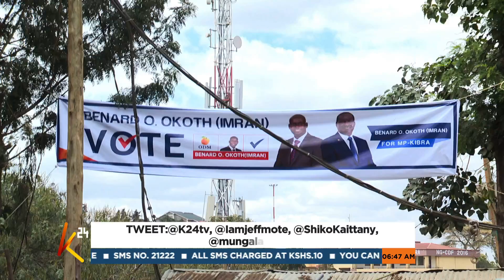Sonko under Siege